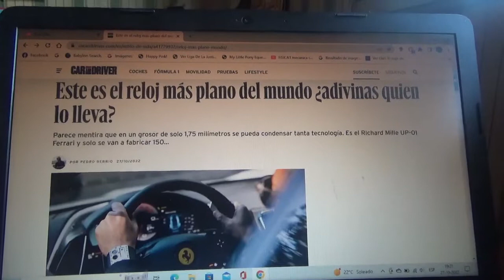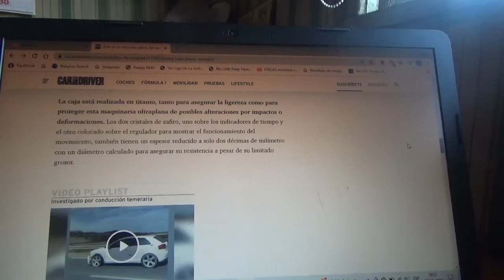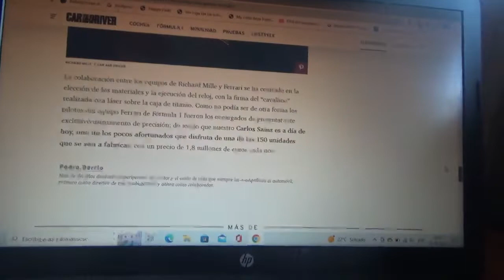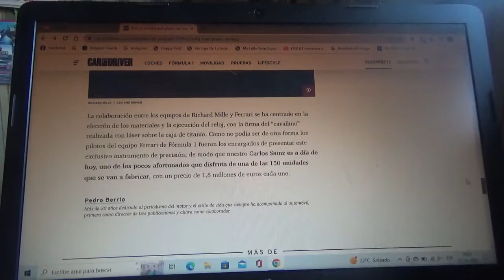Este exclusivo reloj Richard Mille creado junto a Ferrari es muy plano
De este exclusivo producto solo existirán 150 ejemplares y se llama Richard Mille UP 01 Ferrari